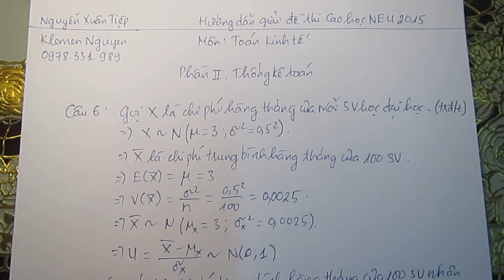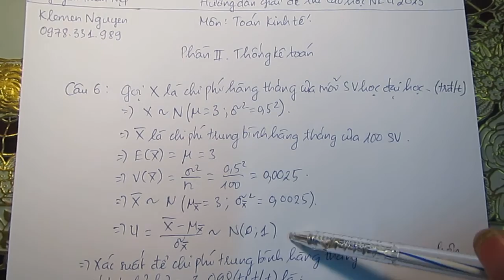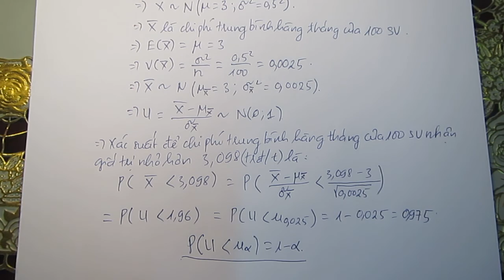Hướng dẫn giải đề thi Cao học Kinh tế Quốc dân 2015 - Toán kinh tế - Bài 6